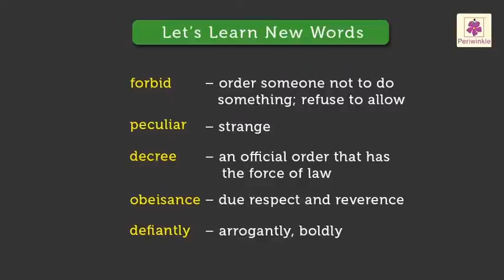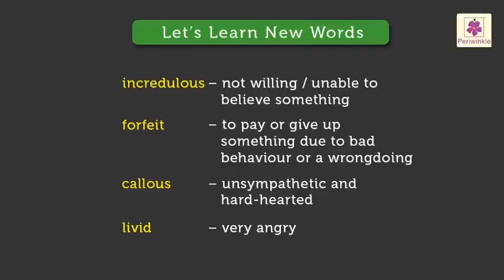William Tell (A Swiss Legend) | English Story for Kids | Grade 5 | Periwinkle